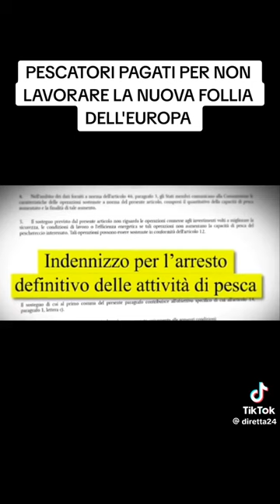settore Pesca in forte crisi e il governo Meloni non fa nulla per tutelare il made in Italy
trattori in rivolta in Italia e Giorgia Meloni pensa a fare crescere l'agricoltura africana